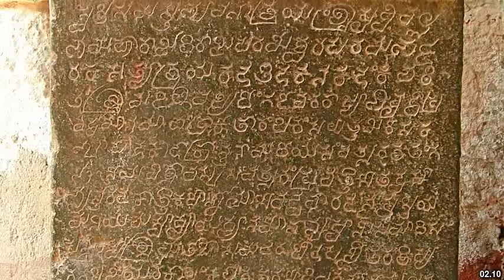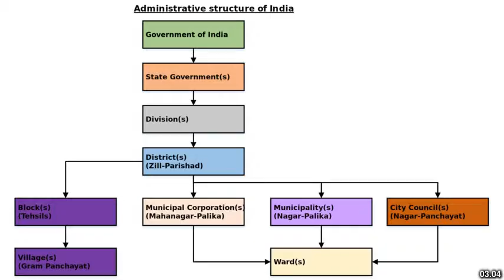Best places to visit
Best places to visit - Achalpur (India) Best places to visit - Slideshows from all over the world - City trips, nature pictures, etc.